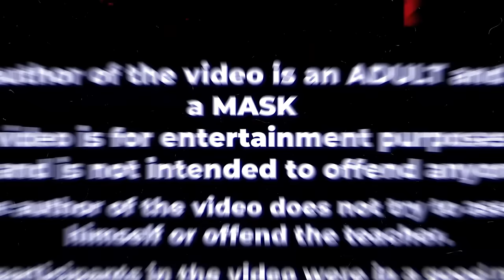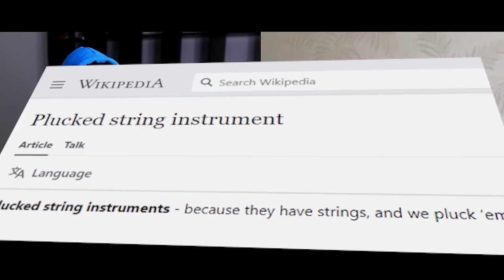BABY VIRTUOSO Pretends to be a BEGINNER to Guitar Lessons PRANK #2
Hello friends! In this video, I pretended to be a newbie. Hope you enjoy this video! And if we get 25,000 likes, I will release the NEXT part. Thanks!
Guys, I love you very much, you are the best audience.